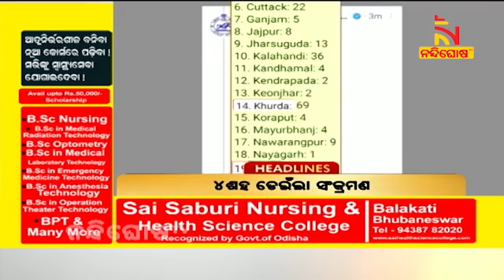NEWS HEADLINES 6PM # 3RD APRIL 2021